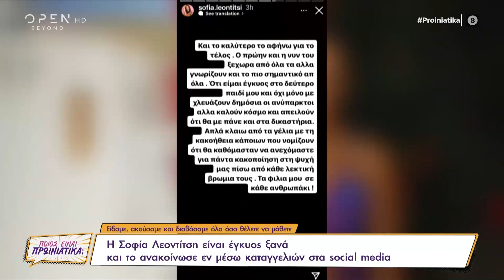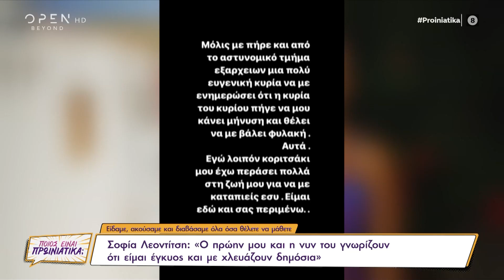Η Σοφία Λεοντίτση είναι έγκυος ξανά και το ανακοίνωσε στα social media | 23/03/2022 | OPEN TV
Γίνετε μέλος στο κανάλι του OPEN για να αποκτήσετε πρόσβαση σε προνόμια:
Σοφία Λεοντίτση: Ο πρώην μου και η νυν του γνωρίζουν ότι είμαι έγκυος και με χλευάζουν δημόσια.